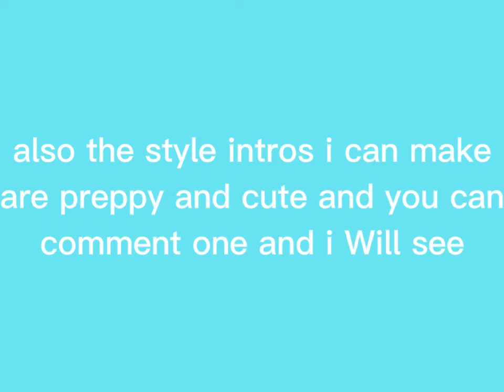Idk what to call this but please watch it